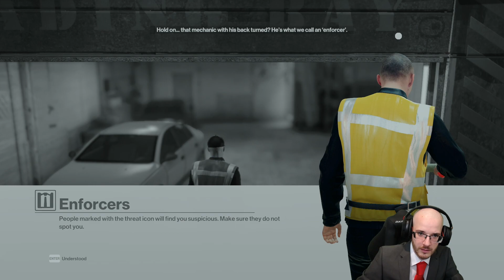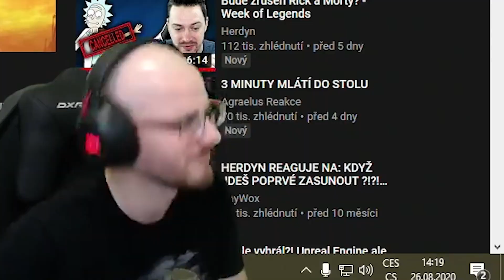Hitmanův mladší bratr hraje Hitmana...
Hodinový otvírák z Cloudovy první Hitman hry, při které i měl něco jako cosplay.